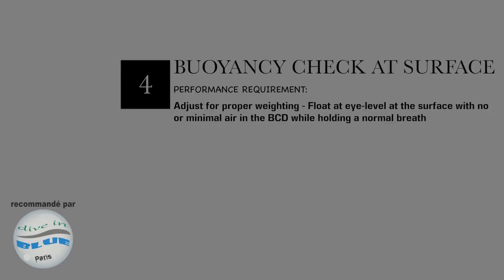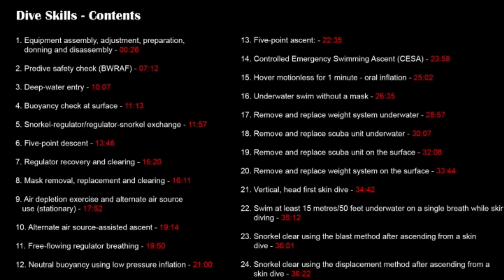PADI 04 Contrôle de la flottabilité en surface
Formation Open Water
Compétence n° 4 : Contrôle de la flottabilité en surface